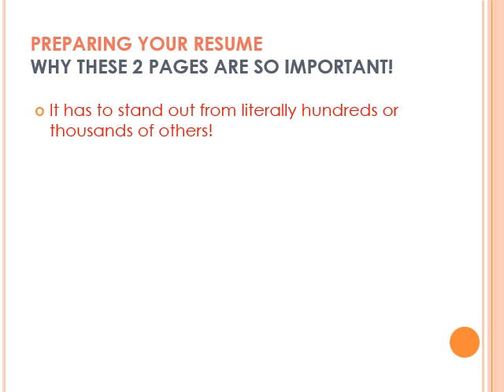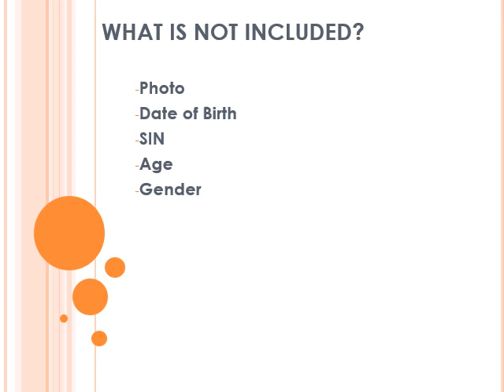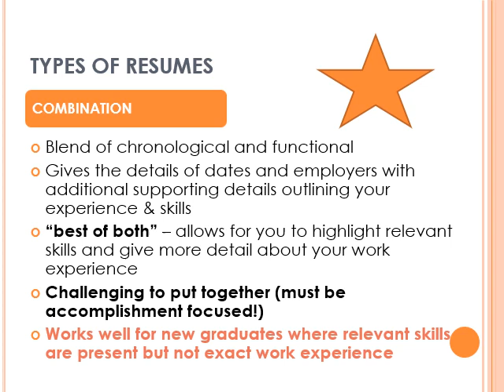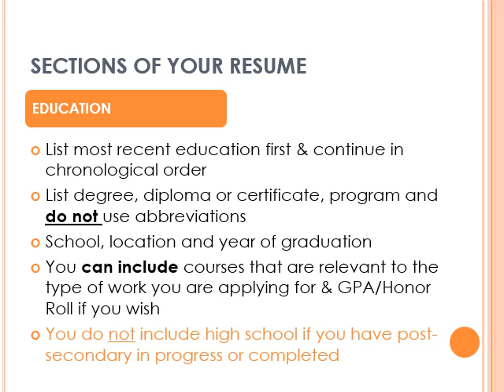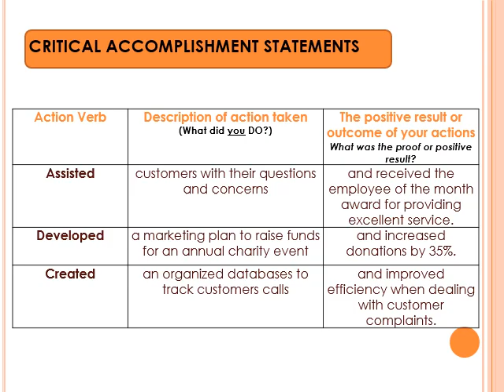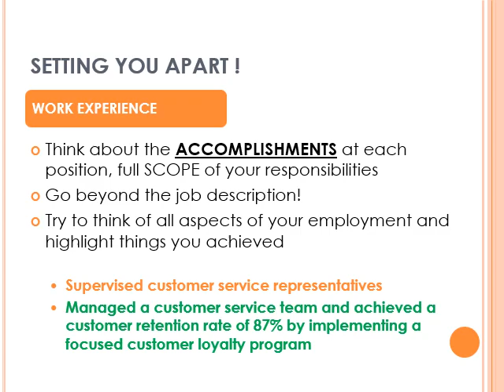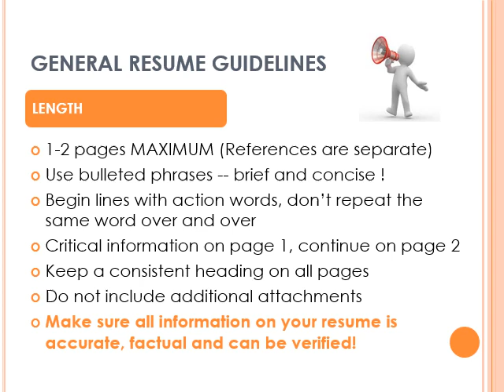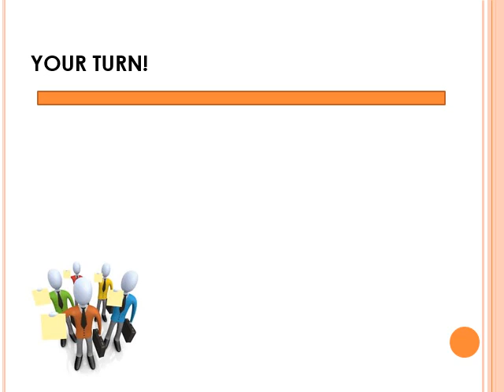The Combination Resume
SCMT 3200 - all elements of the Combination resume explained!